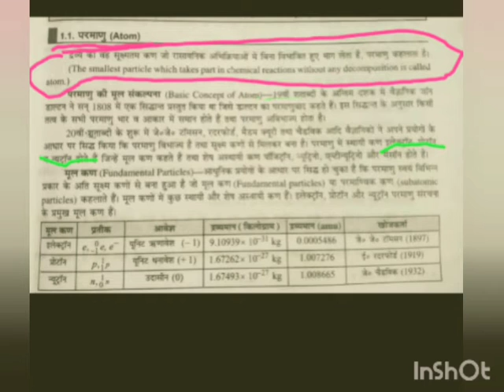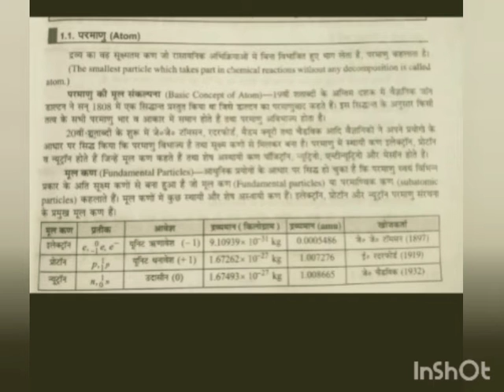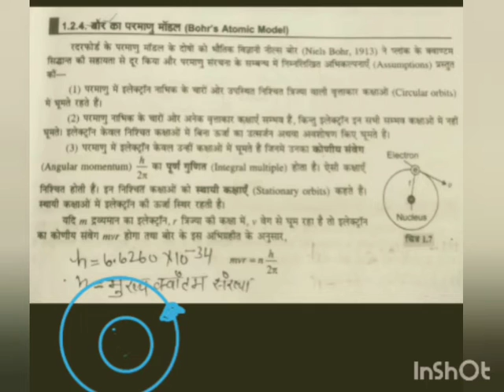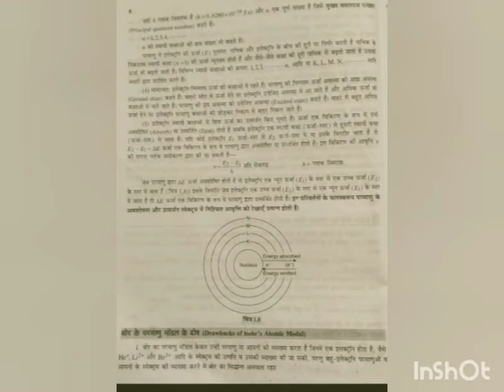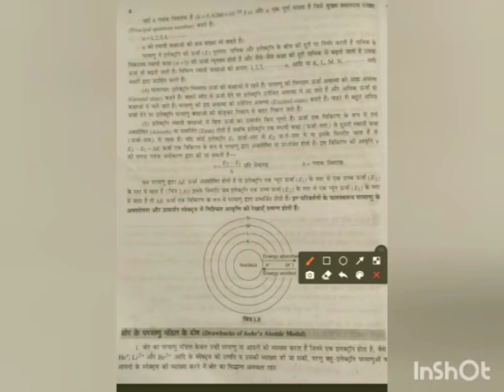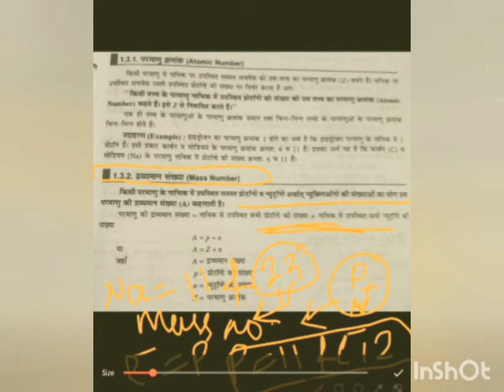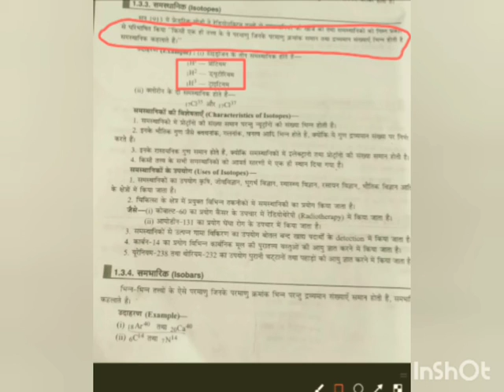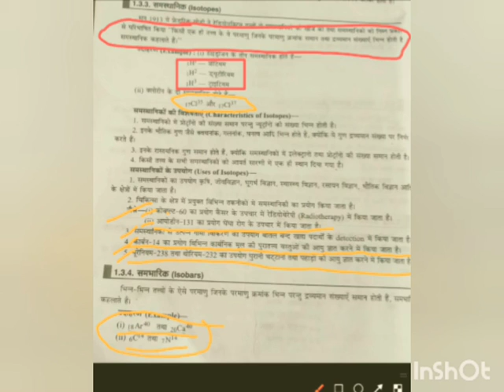ch-1|Atomic structure |L-1| Applied chemistry | 1st year diploma engineering |by Neetu ma'am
heres the video of detailed explanation of atomic structure.
applied chemistry
1st semester diploma engineering
lecture 1
by Neetu ma'am